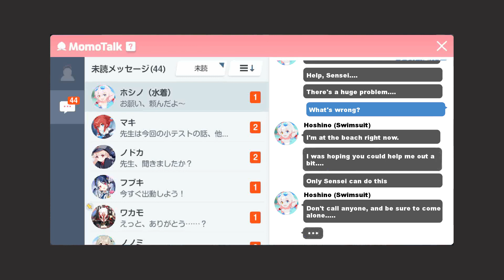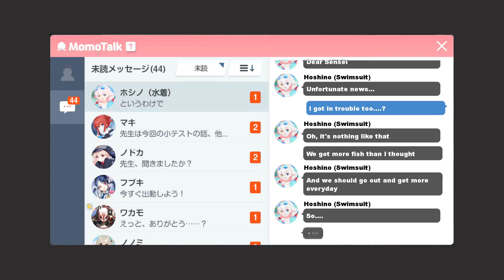[Blue Archive] Takanashi Hoshino (Swimsuit) Relationship Event 2 [ENG SUB]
Slacking off with Hoshino part 2

Game: Blue Archive
Developer: NAT Games/Nexon Games
Publisher: Yostar